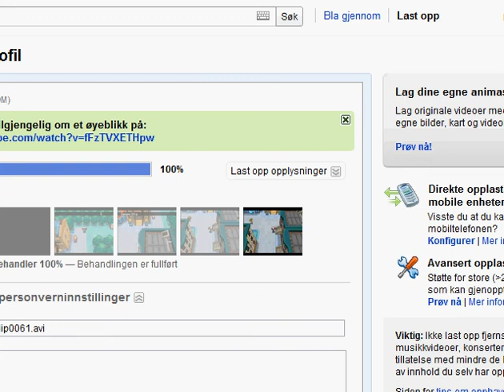Paddors pokemon black walkthrough part 5 - battling for real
So today its time for route 2